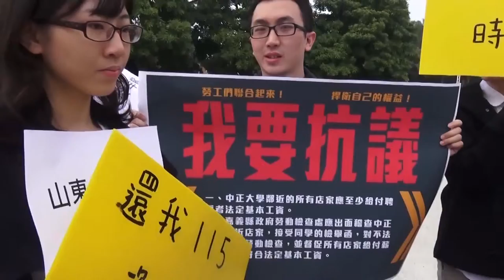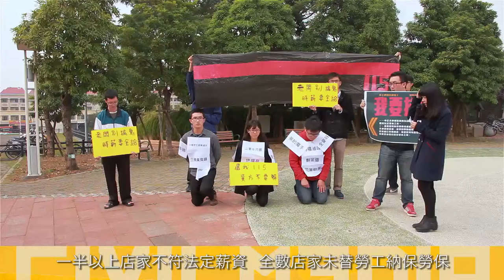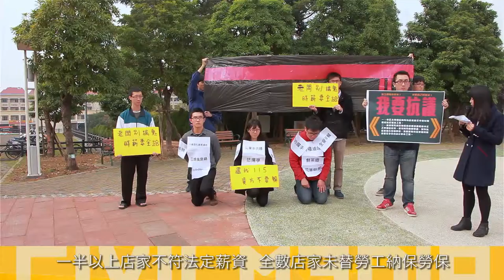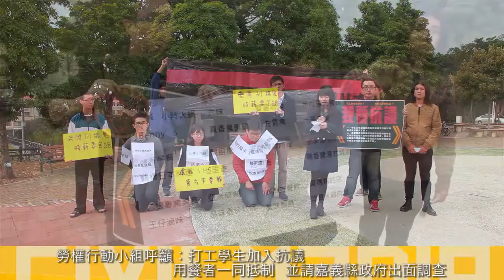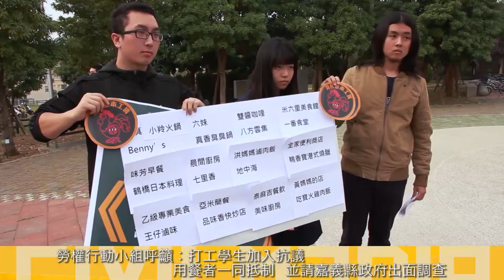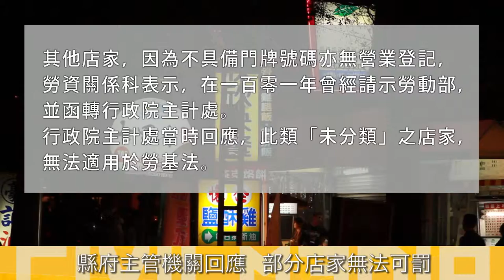2014.12.09 中正大學大吃市 薪資未達法定標準 學生集結抗議 提出訴求